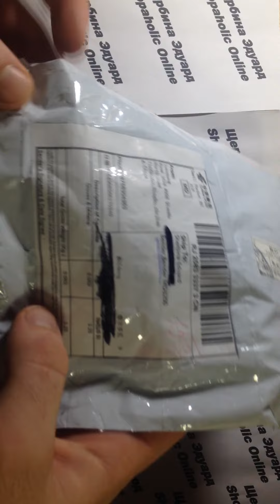Покупка онлайн из Китая №175 перчатки шерстяные